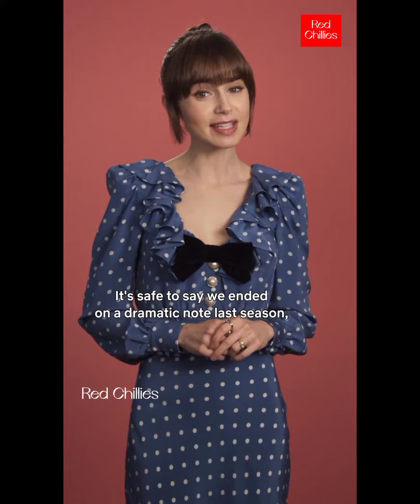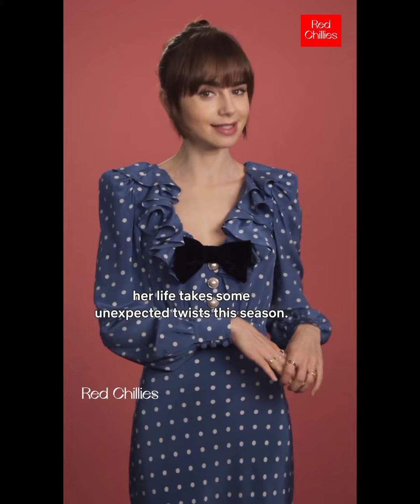✨Lily Collins reveals Emily in Paris | Season 4 Announcement | Netflix ✨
✨ Emily in Paris | Season 4 Announcement | Netflix  by LILY COLLINS ✨  @redchilliesred

Lily Collins just revealed at TUDUM that Emily in Paris Season 4 will take fans — and Emily — on a Roman holiday!